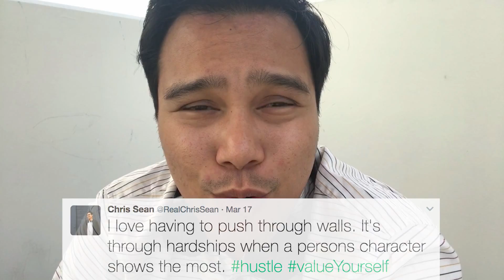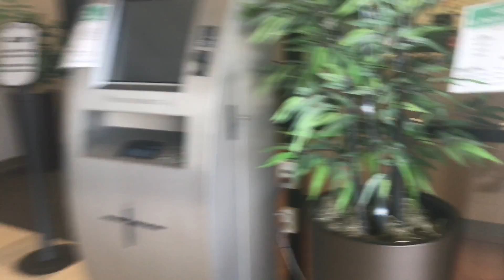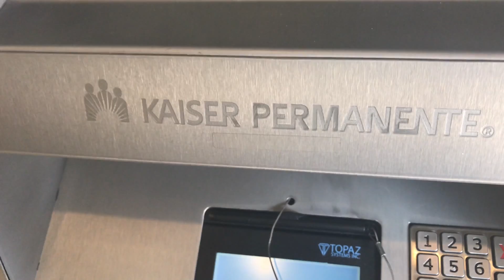Nurse Made Me Think I Had Cancer & Facing Racism | devsLife #41 | Life of a Web Developer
Books I study:
Learning Linux For OS X Book
Learning PHP, MySQL, JS, & CSS Book

Osmo Mobile Stabilizer
Beats Solo 3 Wireless
Energy drink I use for coding
My camera tripod
My Keyboard

ChrisSeanLife.com